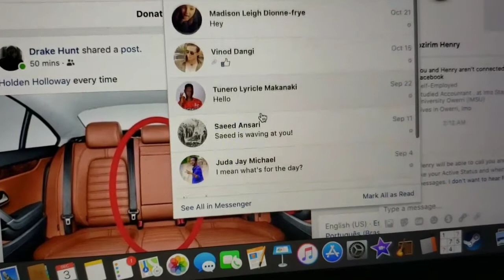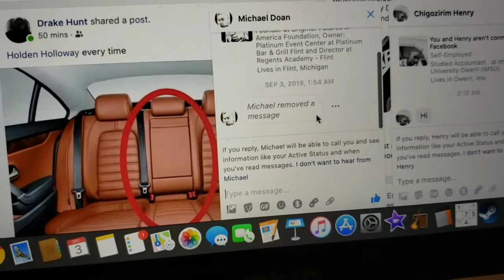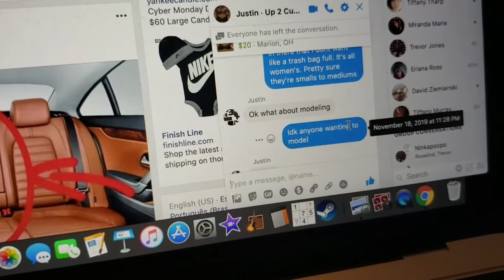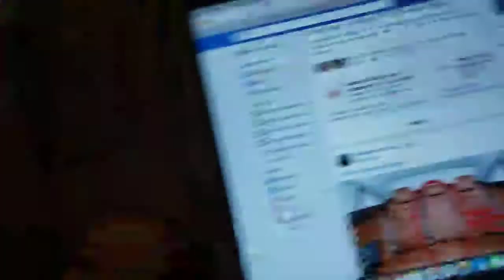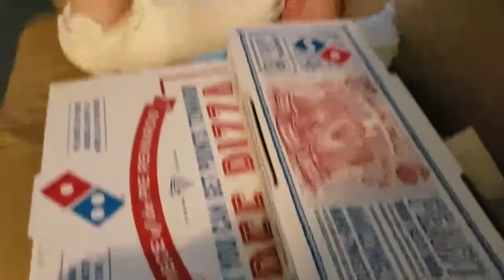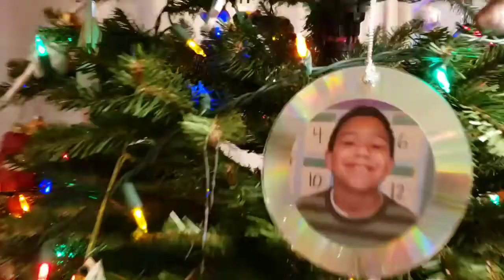Vlogmas Day #3&#4| Random Blahs